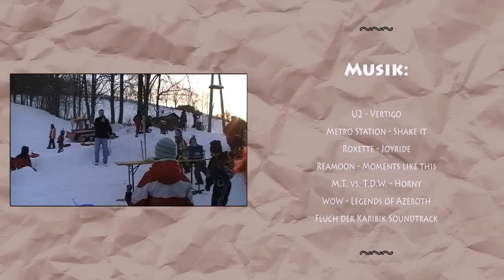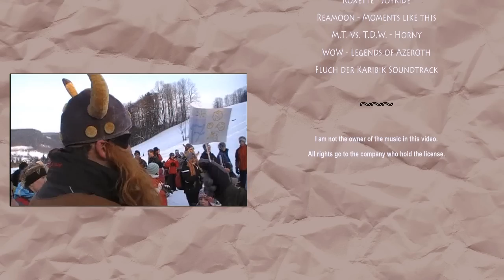#1 Otter Snow Race - TEIL 2/2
TEIL 2/2 - FALLS DU DIESES VIDEO KOMMENTIEREN WILLST, BITTE IM 1.TEIL!! DANKE!! TEIL 1 - Ein paar Ausschnitte vom "Otter Snow Race" das am 13. Februar 2010 auf der Liftwiese in Otterthal stattfand. Vielen Dank an den Elternverein Otterthal und an alle Teilnehmer die sich mit ihren "Gefährten" runter getraut haben :) ||| Falls du dich für meine Videos intressierst, kannst du gerne Fan werden bei der "Cheesy and Friends production" Facebook-Fan-Page. Da stehen alle Filme von mir mit kurzer Info und Verlinkung zu den jeweiligen Video.